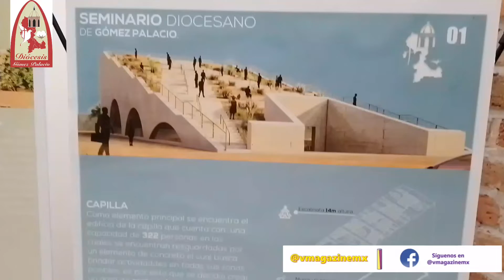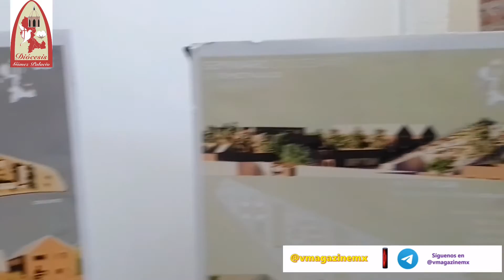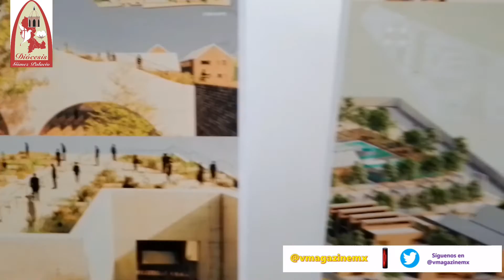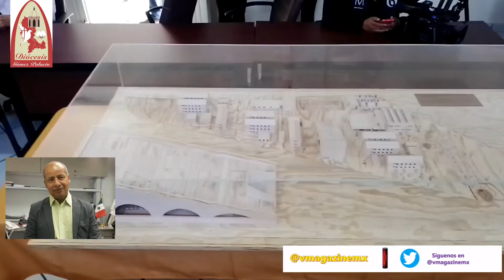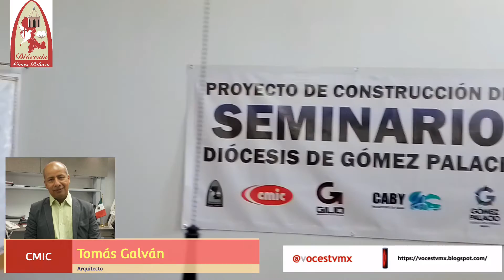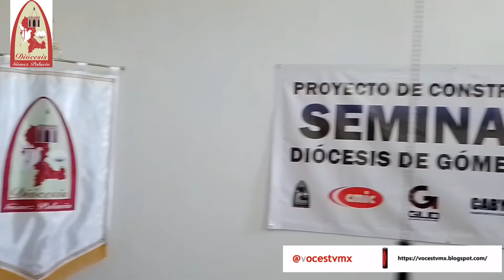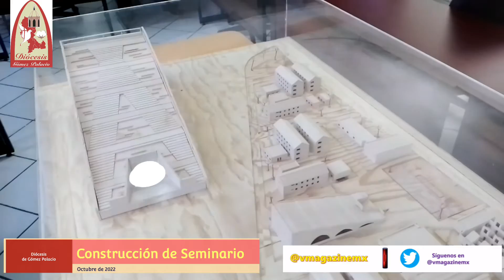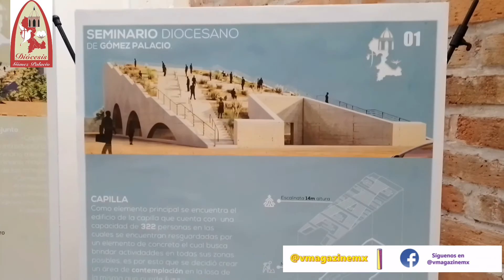vmagazinemx Proyecto para construcción del seminario @DiocesisdeGomezPalacioAR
Presentación a la sociedad y ante miembros de cámaras, organismos empresariales, así como medios de comunicación de la comarcalagunera del proyecto para la construcción de una obra magna y relevante: el Seminario en la ciudad de gomezpalacio durango que será el semillero para las vocaciones sacerdotales en la naciente @DiocesisdeGomezPalacioAR